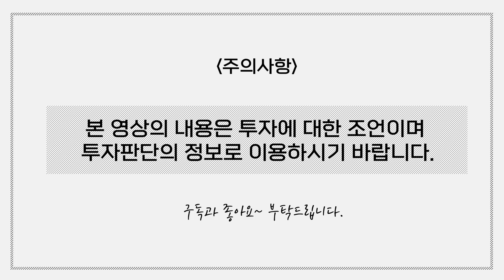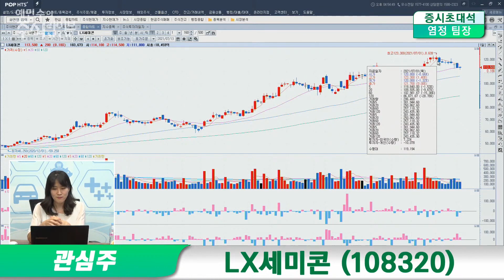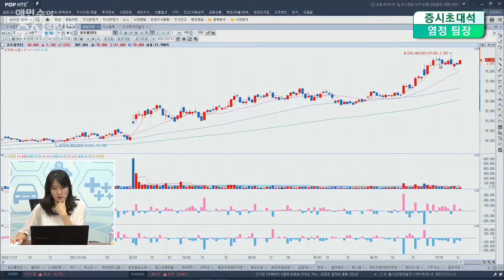염 정의 관심주 / SKC, LX세미콘, 엘이티, 코오롱인더